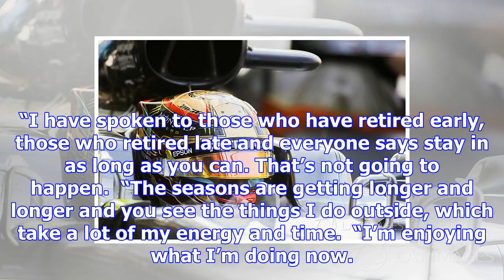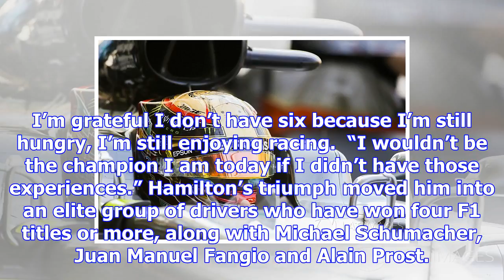Hamilton expects to continue in f1 until 2020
The Mercedes driver fended off a stern challenging from Ferrari’s Sebastian Vettel to clinch his fou...